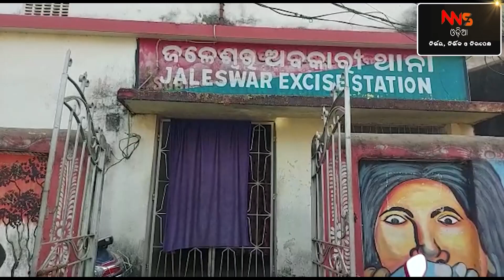୨୧ଲକ୍ଷର ବ୍ରାଉନସୁଗାର ଜବତ